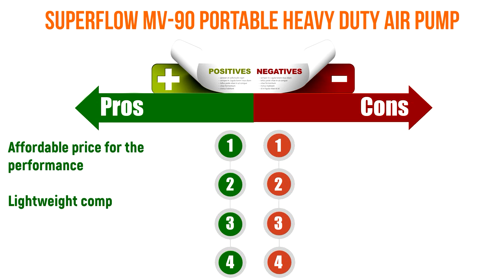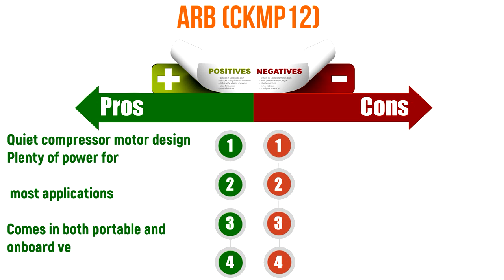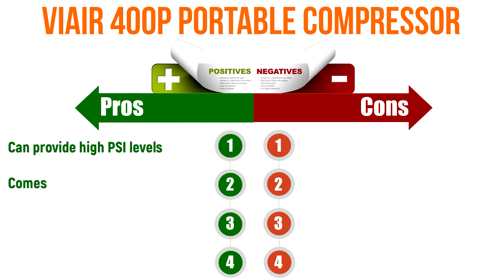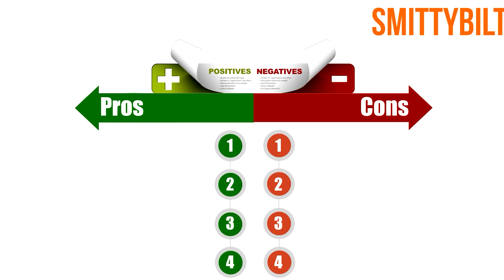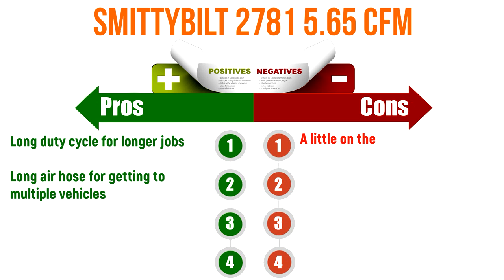Top 5 Best Off Road Air Compressor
Looking for the best portable off road air compressor, but feel kinda intimidated by the plentitude of available options online? Or maybe you’ve got a bunch of decent picks in mind, but can’t quite put your finger on any of them? If that’s the case, this video guide is exactly what you need! Here, you’ll find short, yet detailed reviews of the finest air compressors for off-roading fans.

👇 Portable Air Compressors for Jeep and Off-Road
✅ 1. 3:40 - Smittybilt 2781
✅ 2. 2:47 - ALL-TOP ATACR180L
✅ 3. 1:54 - VIAIR 400P
✅ 4. 1:00 - ARB CKMP12
✅ 5. 0:05 - SuperFlow MV-9012